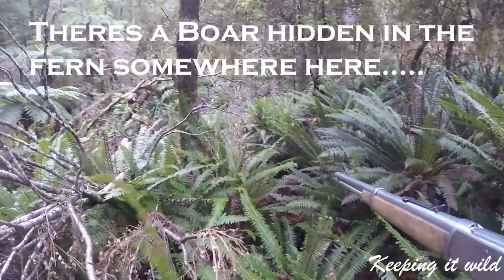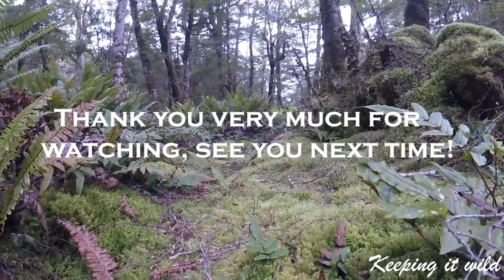Life of a possum trapper 5 ; Another day in paradise.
A light day of work in the bush, pulling a few traps out, chasing pigs, watching deer and enjoying the bird life.

Music; This track was created on MusicMakerJAM. Enjoy the full experience - get the app for Android and iOS now
e